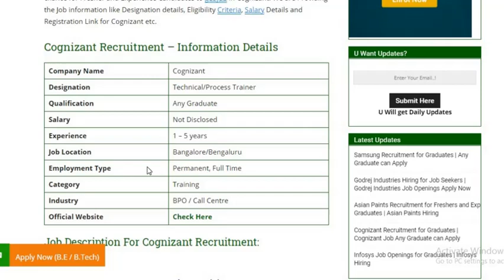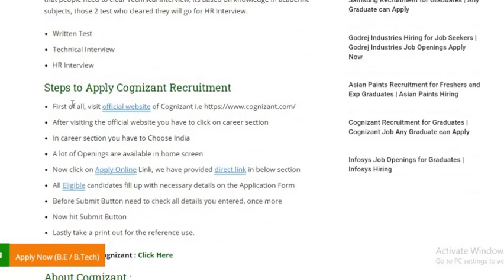Cognizant Recruitment for Graduates | Cognizant Job Any Graduate can Apply